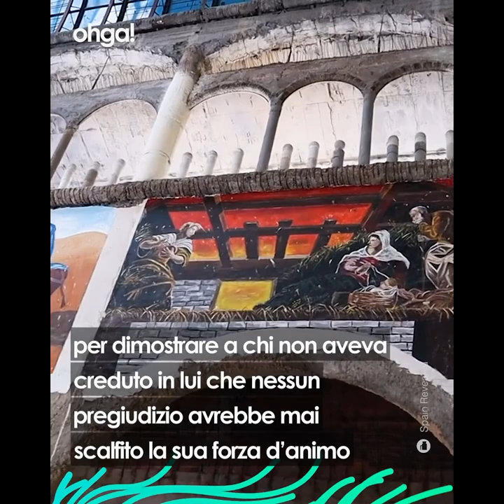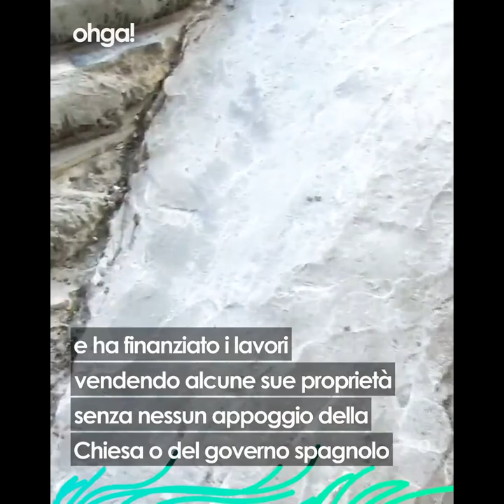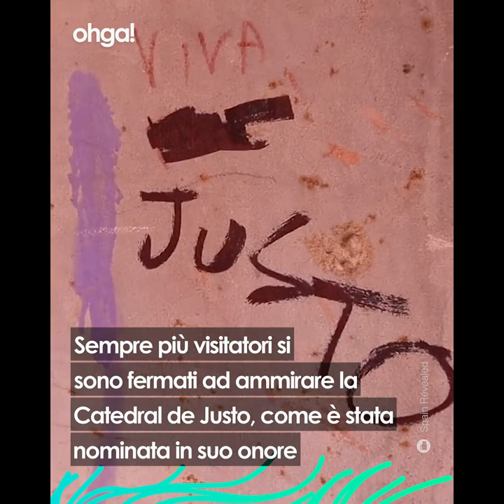Addio Don Justo, il monaco che ha costruito una cattedrale da solo, riciclando materiale di scarto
Questo monaco di 96 anni, Justo Gallego Martinez, ha costruito una cattedrale di oltre 4000mq usando solo materiale di scarto. La sua impresa è cominciata nel 1961, quando esplorando oggetti di ogni tipo abbandonati nel suo quartiere. Sempre più visitatori si sono fermati ad ammirare la Catedral de Justo, come è stata nominata in suo onore. Justo Gallego ci ha lasciati il 28 novembre 2021, all’età di 96 anni. Poco prima di morire ha donato la struttura ai Mensajeros de la Paz, una ONG locale.